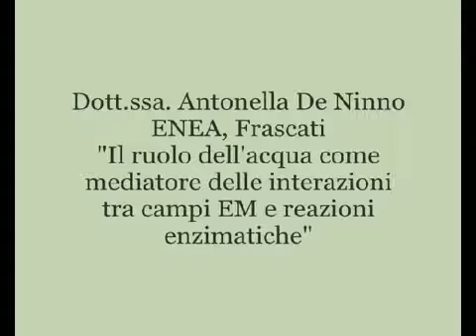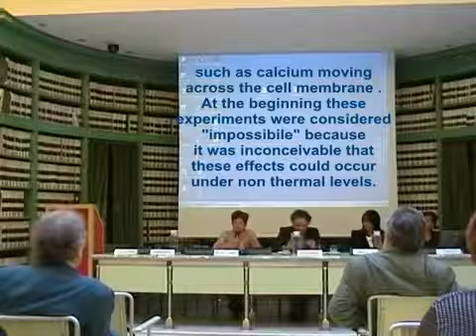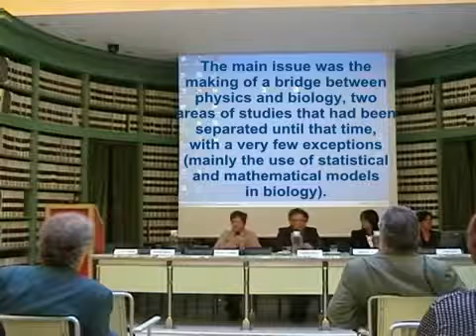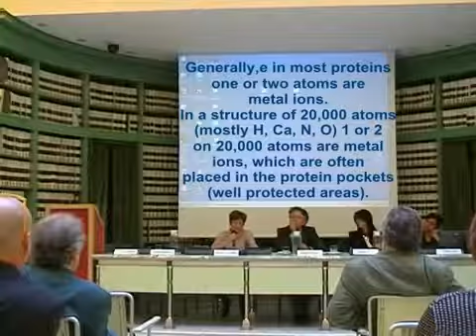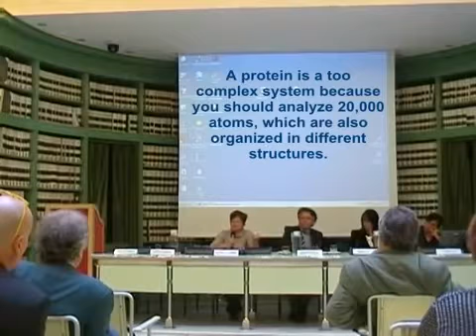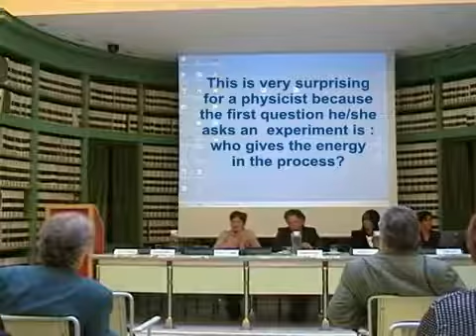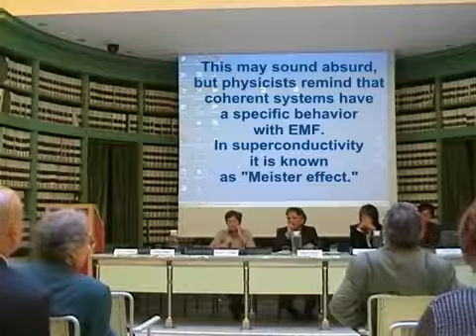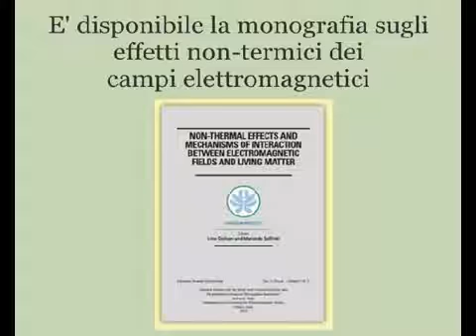Ruolo acqua mediatore interazioni campi EM-reazioni enzimatiche,Dr. Antonella De Ninno,ENEA Frascati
Conferenza tenuta presso la Biblioteca "Giovanni Spadolini" del Senato della Repubblica